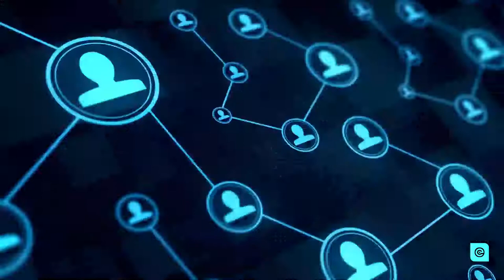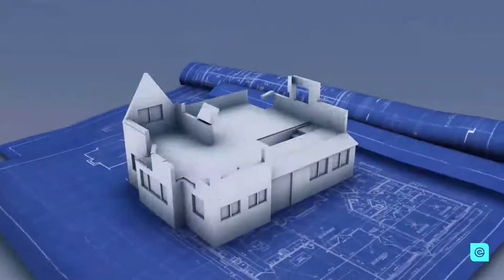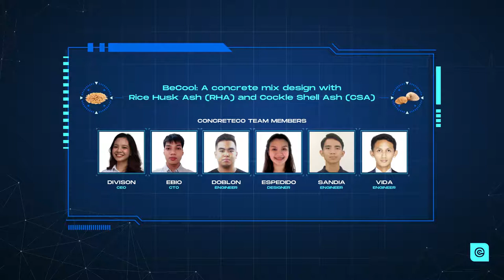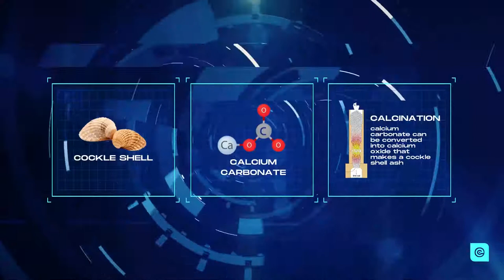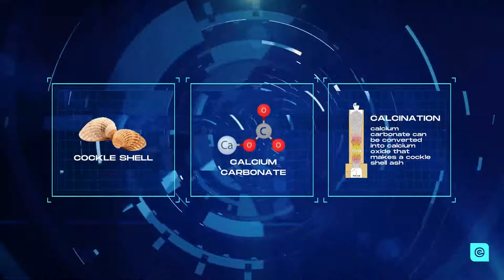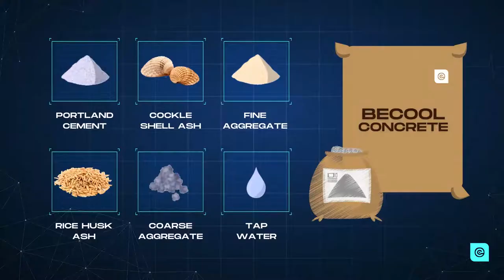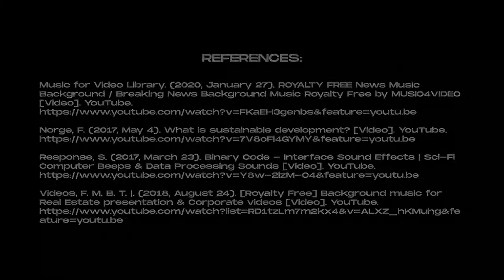BeCool: A concrete mix design with Rice Husk Ash and Cockle Shell Ash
Members:
Divison, Julie Anne M.
Doblon, Nathaniel C.
Ebio Jr., Sebastian N.
Espedido, Frances Eloise E.
Sandia, Zandro Manuel S.
Vida, Ken Joshua B.